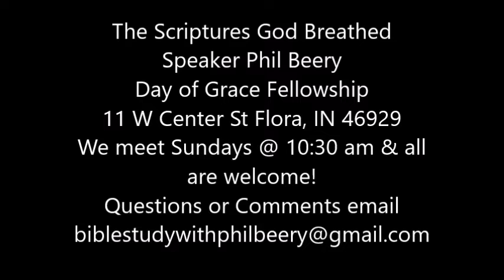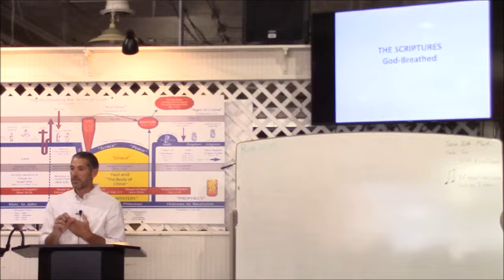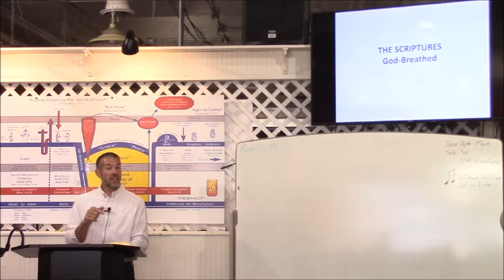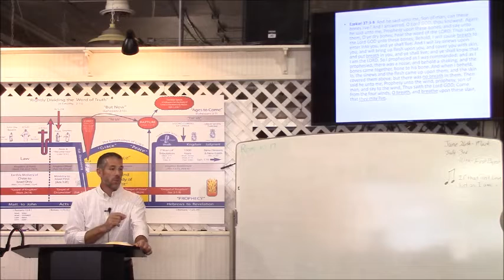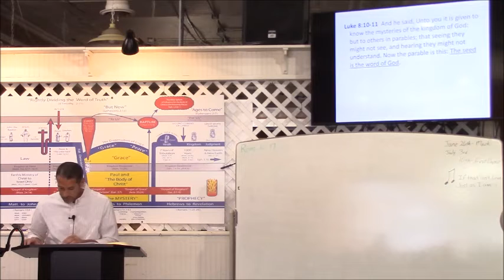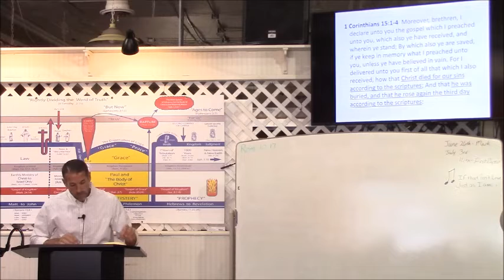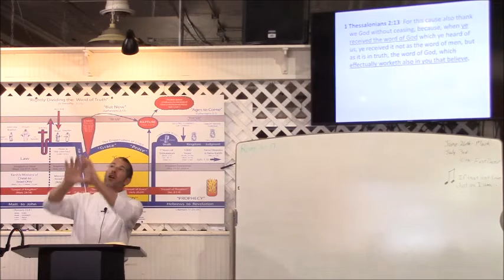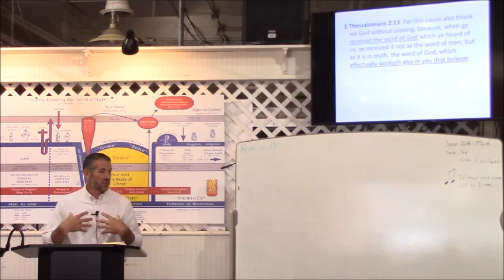The Scriptures God Breathed 6-19-22